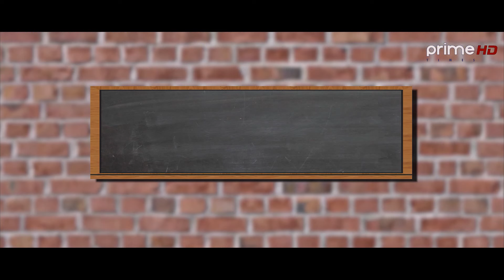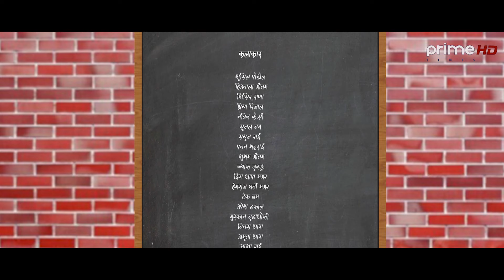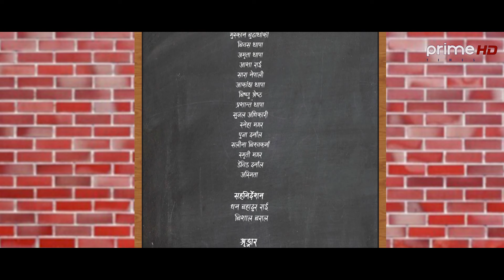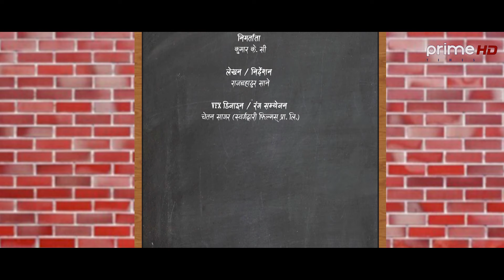COLLEGE LOVE | Feat. Sujal Bam, Hiuwala Gautam, Nabin KC, Dipa Thapa Magar | New Serial EP 11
KK Production House Presents:- COLLEGE LOVE | Feat. Sushil Pokharel, Sujal Bam, Hiuwala Gautam, Nabin KC | New Serial  EP 11

🎬 Script / Direction:-
Rajbahadur Sane

🎬 Asst. Direction:-
Dhan Bahadur Rai
Bishal Baral

Babul Giri
Santosh Pragadh
Purna Samyog

🎬 Artists:-
Sushil Pokharel
Hiuwala Gautam
Shishir Rana
Priya Rijal
Nabin KC
Sujal Bam
Sayuj Rai
Pawan Bhattarai
Shubham Gautam
Jack Gurung
Hemraj Gharti Magar
Akansha Thapa
Dipa Thapa Magar
Tek Bam
Muskan Budhathoki
Dibas Thapa
Amrita Thapa
Aasha Rai
Sara Nepali
Kavya Thapa
Upesh Dhakal
Bishnu Shrestha
Prashant Thapa
Sujal Adhikari
Sneha Magar
Puja Darnal
Salina Biswakarma
Smriti Magar
David Darnal
Asmita
Renu Dahal

🎬 MUA:-
Kabin Khadka
Madan Neupane

🎬 Light:-
Ganesh BK

🎬 Production Manager:-
Netra Bista

🎬 Cinematographer:-
Dibya Subedi
Birendra Pariyar

🎬 Edit:-
Tara Thapa (Kimbhe)

🎬 VFX / Design / Color :-
Chetan Sagar
Swargadwari Films Pvt. Ltd.

Unauthorized downloading and uploading on YouTube channel is Strictly Prohibited And will attract punitive measures from KK Production House. Embedding to a website is allowed.